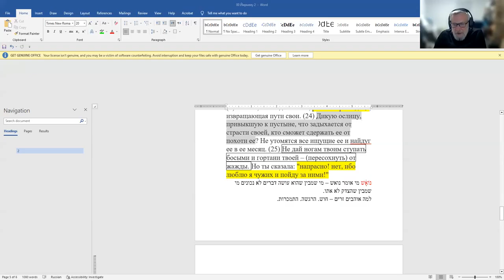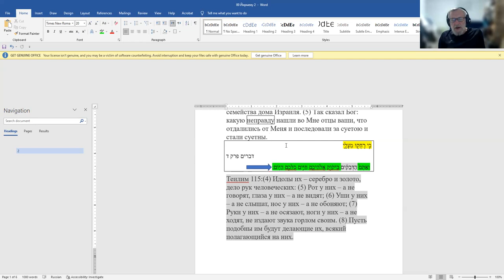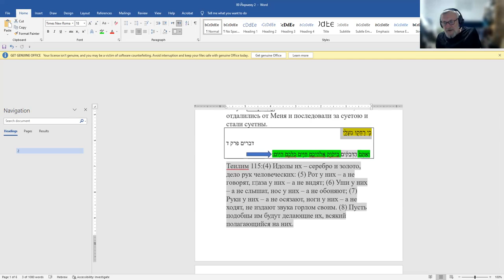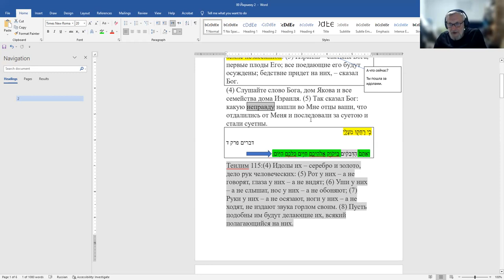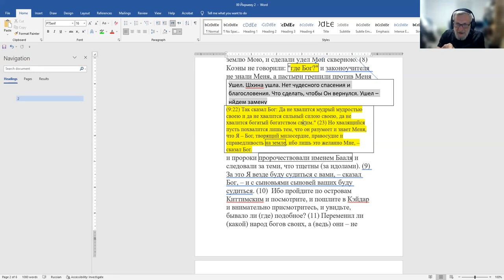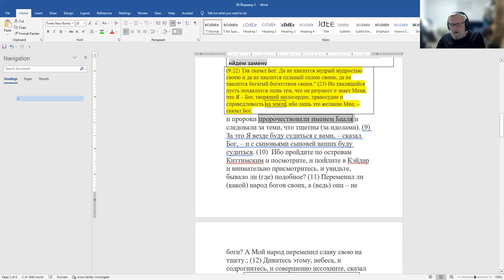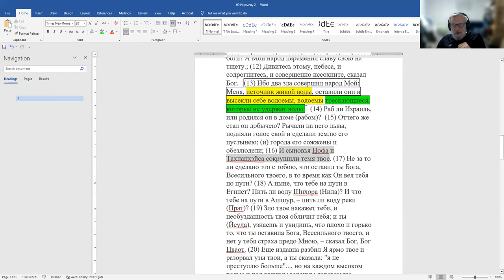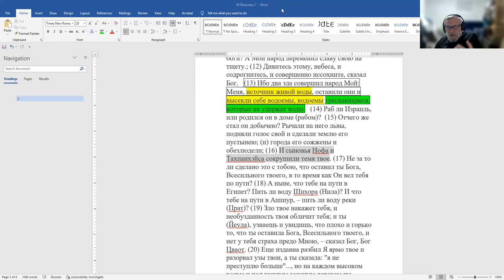Йирмеяу. 40 лет до разрушения первого Храма. Раскрытие пророческих образов». Рав Зеев Мешков.